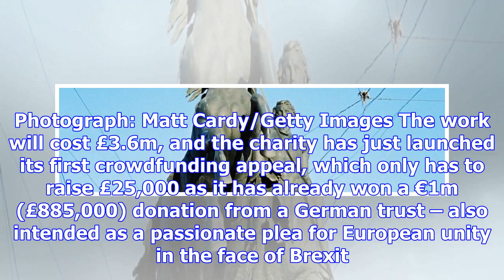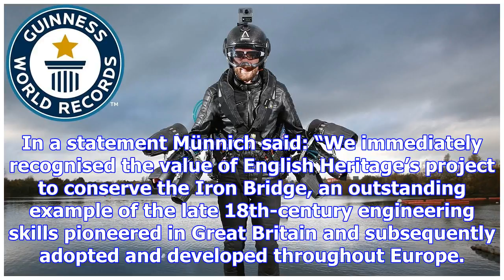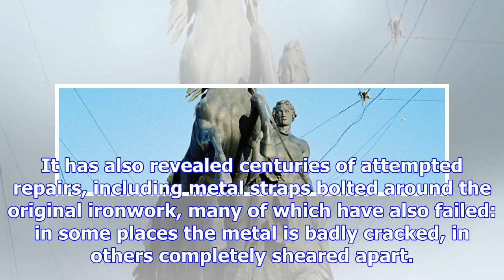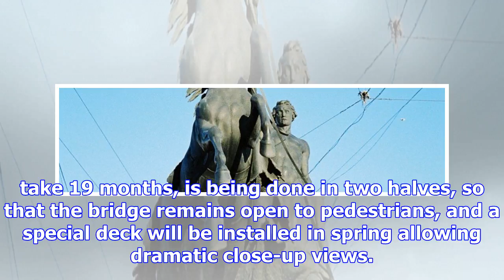Iron bridge gets £3.6m facelift as age catches up with 250-year-old arch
The first ominous cracks appeared in the apparently fragile arch of ironwork slung across the river ...